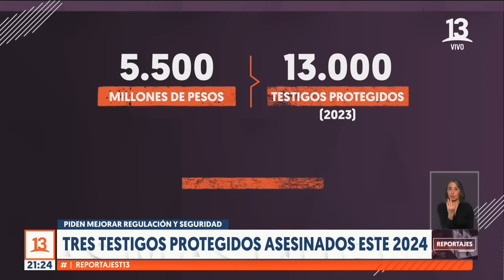Reportajes T13: Tres testigos protegidos asesinados este 2024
En lo que va corrido de este año, al menos tres testigos protegidos por el Estado han sido asesinados en manos de bandas criminales. La práctica de matar a personas por venganza o para que no declare en un juicio ya es una realidad en nuestro país y desde distintos sectores se está pidiendo revisar los recursos y las medidas de seguridad actuales.